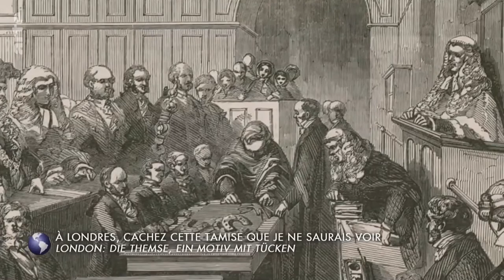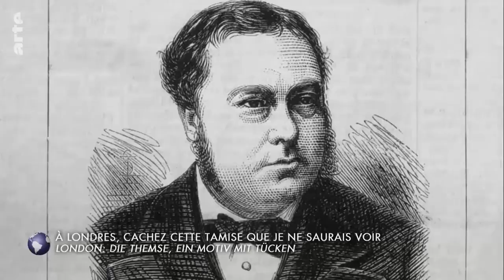The London of James McNeill Whistler - Invitation au Voyage ARTE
I appear in costume as James McNeill Whistler in this segment from the French culture show Invitation au Voyage, discussing Whistler's revolutionary approach to art and his lawsuit with John Ruskin. This segment was filmed in late 2018 and broadcast in March 2019.